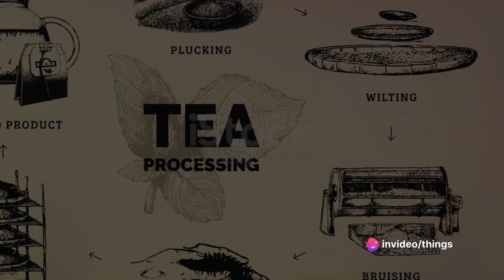The British Imperial History